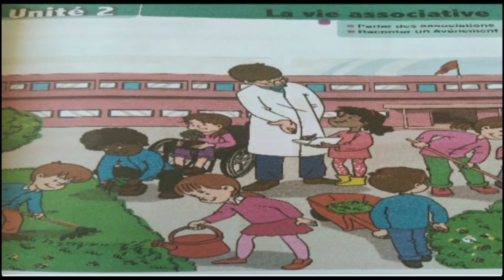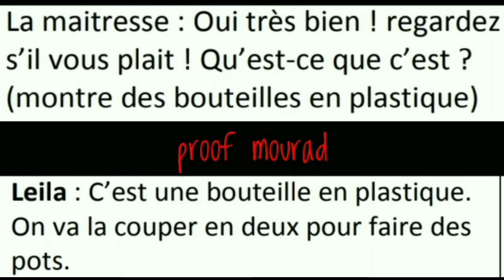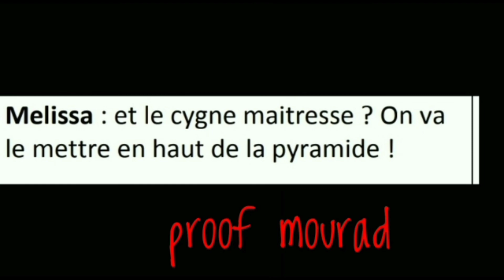dialogue,la vie associative ud2 semaine 1 et 2 المستوى الثالث